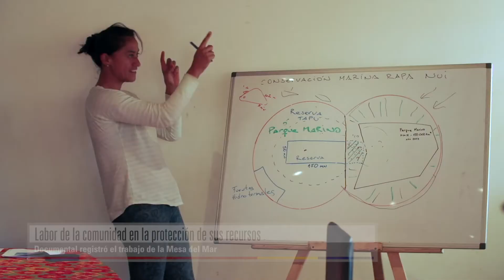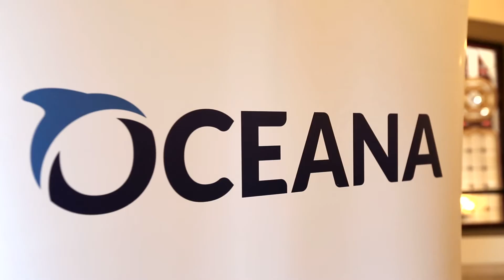USM - Presentación documentales Nuestro Océano 2015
Esta fue la presentación de documentales en el evento Nuestro Océano / Our Ocean 2015 en la Casa Central de nuestra Universidad.

Agradecimientos: Imágenes extraídas de los documentales "Voces del Mar" e "Islas Desventuradas" National Geographic ©